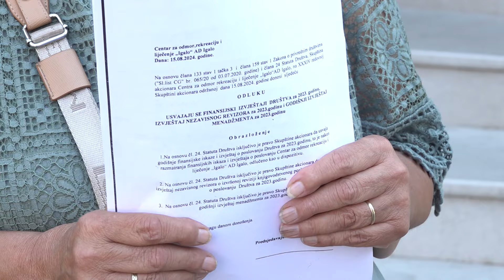RTHN Poništeno 11.360 akcija koje su konzorcijum HLT Fond i HTP Primorje otkupljivale za 3 eura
Na 34. redovnoj Skupštini akcionara Centra za odmor, rekreaciju i liječenje „Igalo“ AD Igalo vlasnici akcija upoznati su da je došlo do poništenja 11.360 akcija koje su konzorcijum  HLT Fond i HTP Primorje otkupljivalo po cijeni od 3 eura.